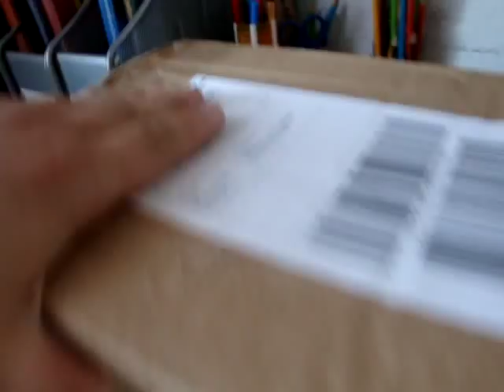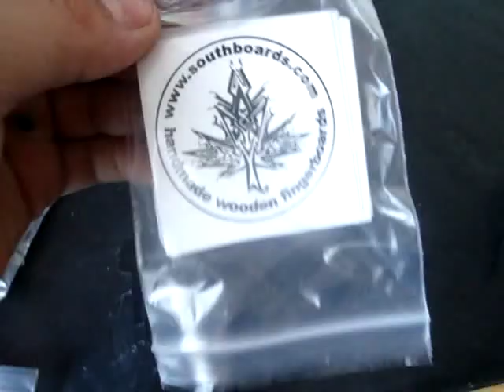UNBOXING SOUTHBOARDS SPONSOR PACK